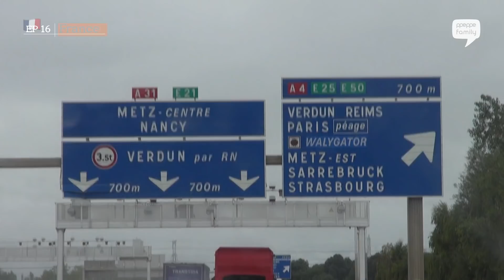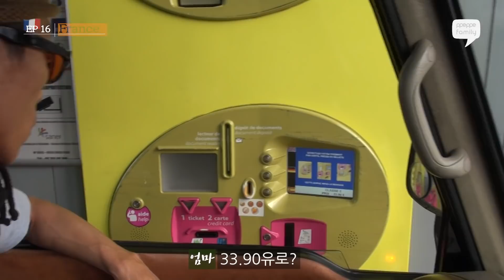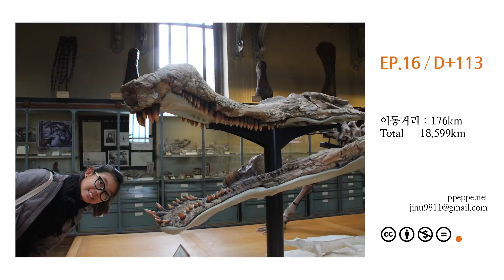빼빼가족 세계여행기 16화 PPEPPE Family World Travel EP16 | 한국에서 버스몰고 프랑스 파리까지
빼빼가족 버스 몰고 세계여행, 열여섯 번째 이야기!
이동 거리 176km, 누적 거리 18,599km

프랑스, 가족여행, 캠핑카 세계여행, 생드니, 캠핑카

● Hide With Me _ Ten Towers
● Reckless _ The Eastern Plain
● Different (Instrumental Version) _ Craig Reever